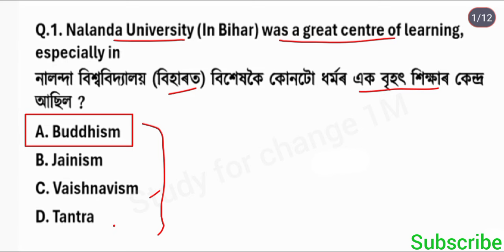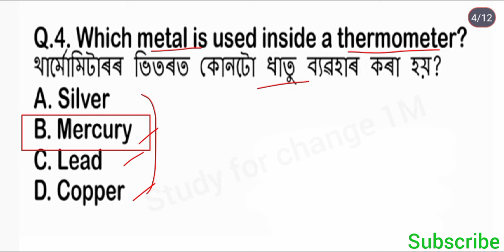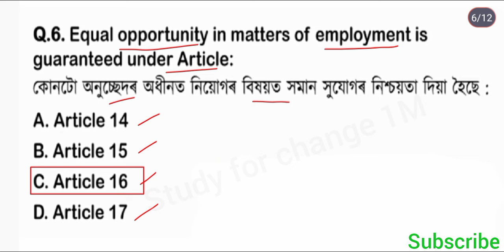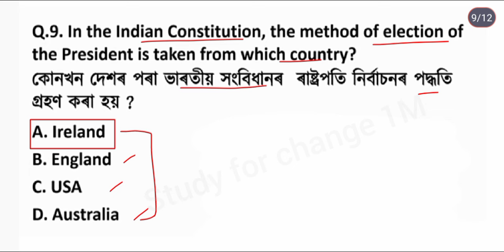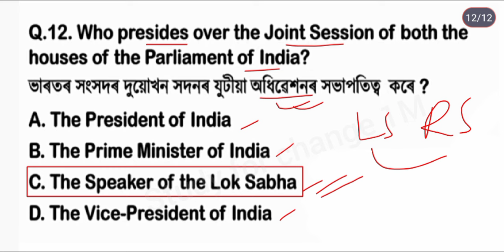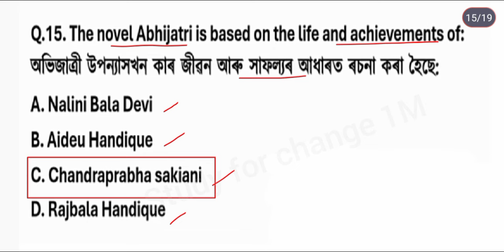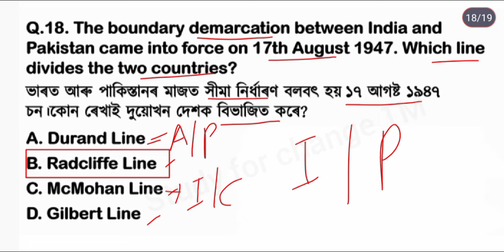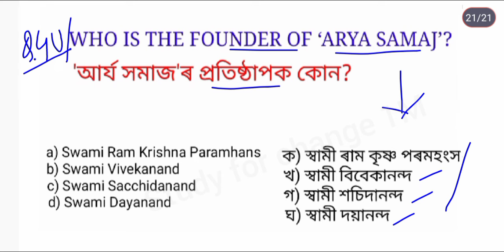Lucent Gk 2024 | গুৰুত্বপূৰ্ণ প্ৰশ্ন উওৰ অসমীয়াত | Grade III & IV Exams | Target 12,600 posts 🔥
Lucent gk series
Lucent Gk 2024
Lucent 2024 question answer
Lucent gk question and answer
important lucent gk questions
অসম জিকে অসমীয়াত
assamese gk
assamese gk new video 2023
gk 2023
new assam gk video
gk 2023
gk
assam direct recruitment exams 2023
assam police
dme gk
assam g k
grade 3 and grade 4 question answer
assam grade 3 and grade 4 question answer
dme assam
Assam direct recruitment 2023
assam direct recruitment question and answer
assam direct recruitment full syllabus
Assam direct recruitment course details
Assam common exam exam date
Assam grade 3 and 4 exam
Assam grade lll & lV exam
Assam grade iii & iv
Reasoning for assam direct recruitment 2023
Reasoning for grade 3 exam
Reasoning for grade 4 exam
Reasoning question for assam direct recruitment
Reasoning question for assam police
Reasoning for grade 3 and 4
reasoning grade iii and iv
Assam year book important topics
Dme exam
dme question and answer
dme questions
Study For Change 1M
gk question and answer
assam gk
gk assam
assamese gk
assamese gk new video
assam police gk video 2023
ab ub assam police gk
year book
gk
adre 2 new update 2023
adre 2 update
adre 2.0
adre update 2023